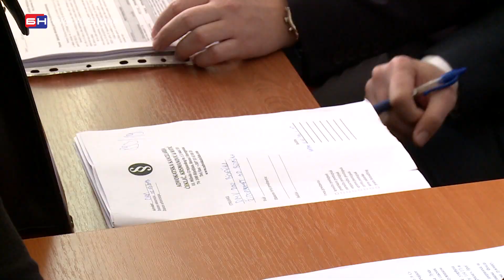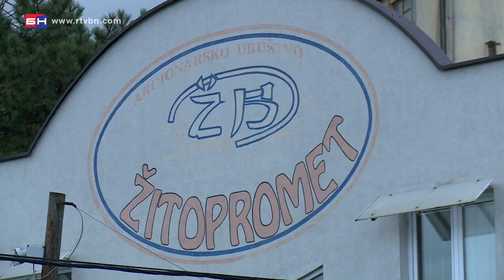Žitopromet - Bijeljina (BN TV 2020) HD